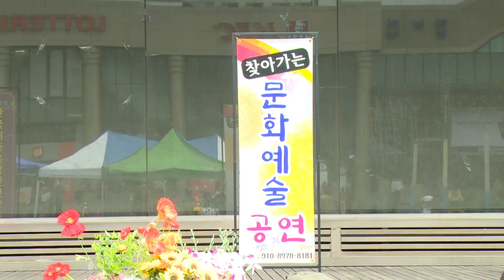가수 에이스 - 인생이란 (원곡:정유정) 노래사랑 예술단 / 부천역 마루광장